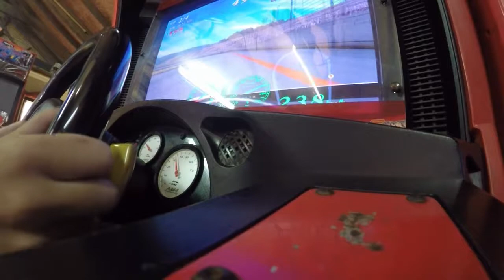Kitesurfing Board Start Practice and Arcade Fun | Vlog Day 8 Newquay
AHHH you read all the way down here.